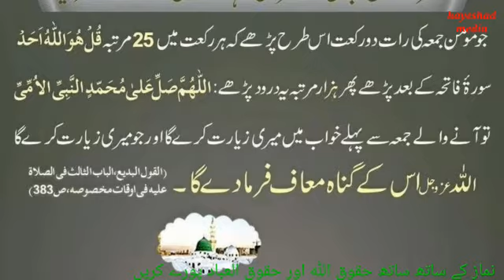drood sharif ki barkat, khawab me hazoor(pbuh) ki ziyarat,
welcome to channel hayeshad media. This video is about drood sharif on Prophet Muhammed (pbuh), hazoor(pbuh) zyarah.